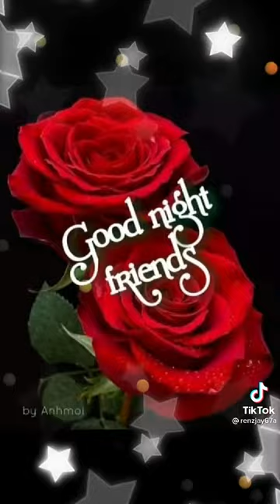song for you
Video from EDWARD